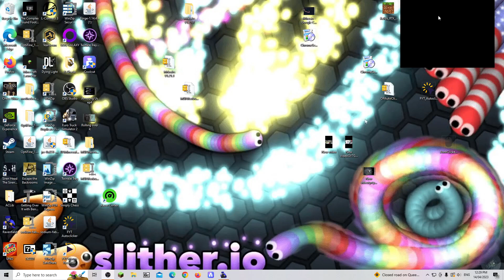ravenfield FAT HEAD MOD!!!!